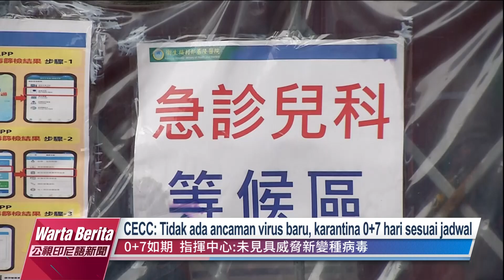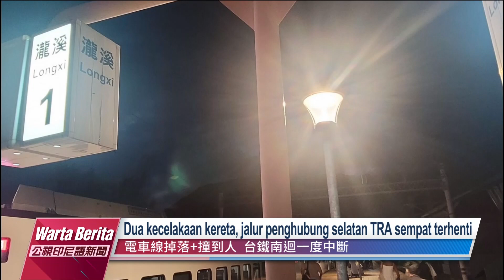20221006 Warta Berita PTS Taiwan 公視印尼語新聞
Pada saat Taiwan siap membuka perbatasan negara pada 13 Oktober, perjangkitan lokal COVID-19 kembali meningkat. Selang tiga setengah bulan, kasus positif lokal kembali menembus 50.000 pada tanggal 5, dan hari ini mencatat 46423. Tapi menurut CECC, karena tidak ada ancaman varian virus baru, pelonggaran perbatasan dan prokes bebas isolasi akan dilaksanakan sesuai jadwal.

Kepala CIA Amerika Serikat Bill Burns mengingatkan, Presiden RRT Xi Jinping telah memerintahkan Tentara Pembebasan Rakyat untuk siap-siap menginvasi Taiwan sebelum tahun 2027. Perihal isu ini, Menteri Pertahanan Nasional Taiwan Chiu Kuo-cheng menegaskan, tentara nasional selalu siaga untuk berperang, dan pasti mengonter tatkala TPR melewati garis merah.

Waktu reparasi rel kereta di seksi antara Yuli dan Fuli yang rusak akibat gempa dahsyat 9-18 di Taiwan timur diperkirakan akan diperpendek. Melalui penambahan personel, MOTC memperkirakan operasi akan dipulihkan sebelum Hari Raya Imlek. Tapi dalam beberapa jam saja dari Rabu petang hingga Kamis dini hari, terjadi dua kecelakaan kereta TRA. Lalu lintas jalur penghubung selatan sempat terputus, dan seorang lelaki tewas tertabrak.